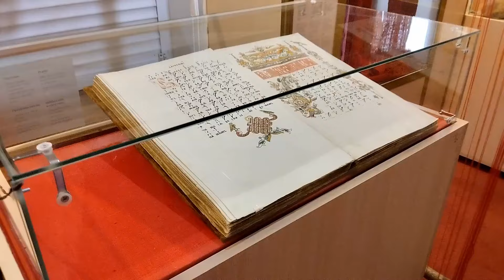Миры размером в ладонь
Запись кураторской лекции "Миры размером в ладонь”.

🚩Концепция выставки "Плетение. Технология как магия" содержит несколько связанных идей. Одна из них – мобильность.

Мобильный каменный топор и мобильный телефон, карманная книга и литая иконка – сродни друг другу. Они хранители и выразители информации, одновременно – средства связи и обмена. Они – ценности и символы. Они – вестники идей и достижений. Они были в эпохи мегалитов и будут в эпохи индустриальных гигантов. Они ближе всего к интимному детскому в человеке и к высшему мастерству.

Изобретение «вещи с собой» имеет опыт десятков тысячелетий. Тогда же придумали и «чехлы». Каждая вещь, помимо её функций, формы, стиля, в архетипе – модель мира. Маленькие артефакты – микромодели мира. Пращуры игрушек и гаджетов – и вечные идеи в их основе.

На лекции мы поговорили о микрокосмах, выстроенных в мере ладони. В дизайне ладони, в эргономике ладони, в антропоморфности ладони, в мышлении ладони.

Что связывает нас и наши предметы через столетия и тысячелетия?

👨‍🎓 Лектор: Галина Григорьевна Нечаева, заместитель директора Ветковского музея по научной работе, заслуженный деятель культуры Беларуси.